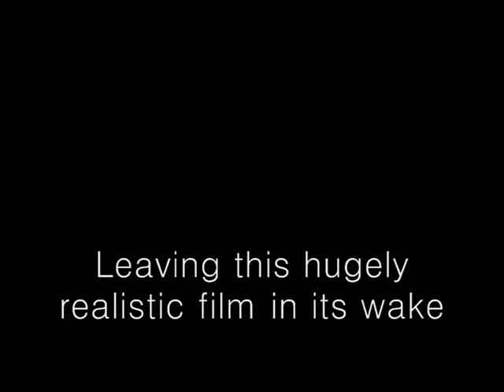Kitty Litter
The scariest film out...
well maybe not.
A giant cat takes over london with extremely bad visual effects.